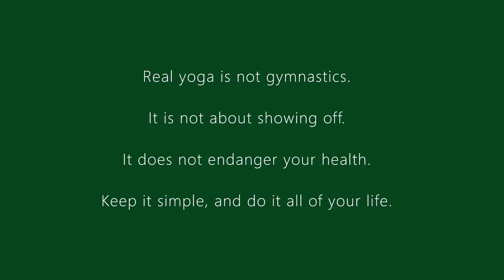Yoga vs Gymnastics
MUSIC
Nebular Focus - Dan Henig
Swans In Flight - Asher Fuler